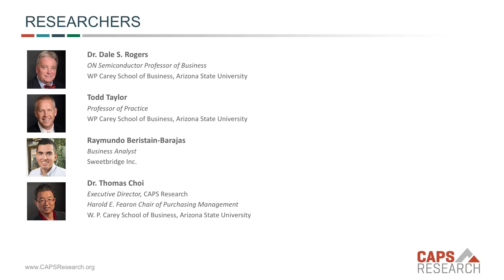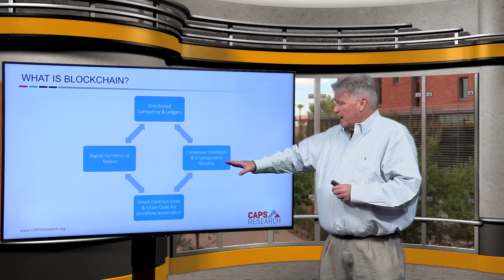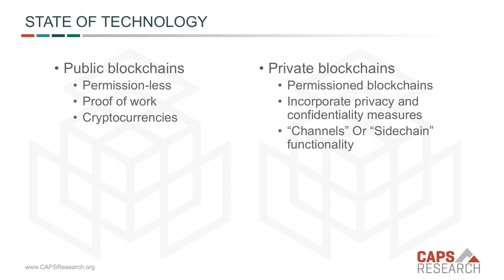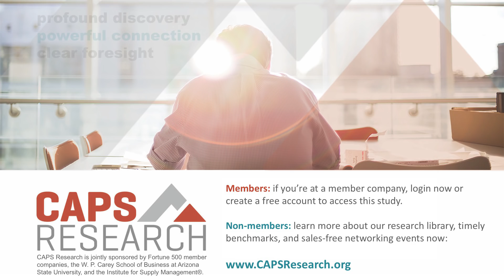Blockchain and Supply Management, CAPS Research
Blockchain and Supply Management
Published Apri 2018 by CAPS Research
Researchers: Dr. Dale S. Rogers, Todd Taylor, Raymundo Beristain-Barajas, and Dr. Thomas Choi

Blockchain is an emerging technology that can assist a firm to securely manage its financial and inventory data to reduce risk, improve trust and validity through a supply network.  Blockchains utilize a distributed ledger that use shared databases, consensus approval, and peer validation. Veracity of data is maintained among network participants through cryptographic proofs and data visibility. This research report explains blockchain technology, provides examples of early adopters, and details potential uses and barriers to mainstream implementation.

Learn more about this study and about CAPS Research and member benefits